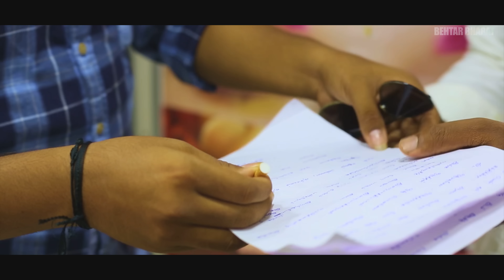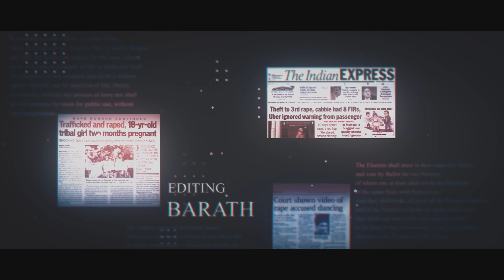Andhadhi | Award Winning Tamil Short Film | English Subtitles | DDF | 4K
அந்தாதி | ANDHADHI - An Awareness Tamil Short Film about Women Child Abuse. Dedicated to BEHTAR BHARAT, NSUI, INDIA.

Casting
         VR JAYAKUMAR
         KAMAL KUMAR

Written - Direction - Dialogues
        VIJAY SHANKAR
        KAMAL KUMAR

Cinematography
        BARATH
        PRASHANTH

Background Score
        NIRANJAN

Editing
        GOKHU
        BARATH

English Subtitles
        DHANNYA

Script Work
        VIJAY SHANKAR
        KAMAL KUMAR
        SUBASH

Production
        DAY DREAMERS FILMOTAINMENT